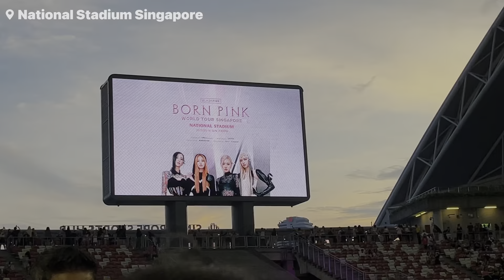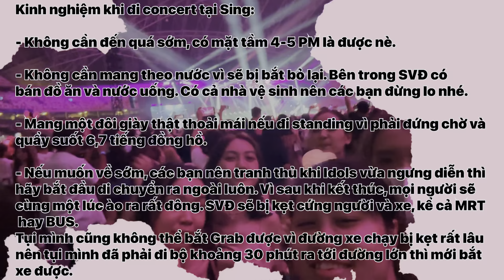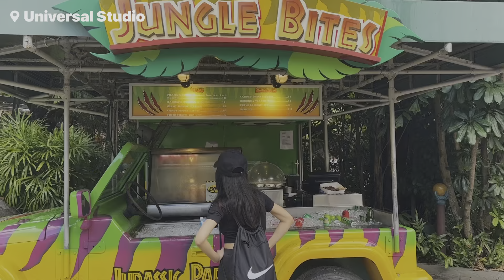Vlog #5 | SINGAPORE TRAVEL - BLACKPINK 🖤💗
Born Pink World Tour ( Day 2, 14 May 2023 )